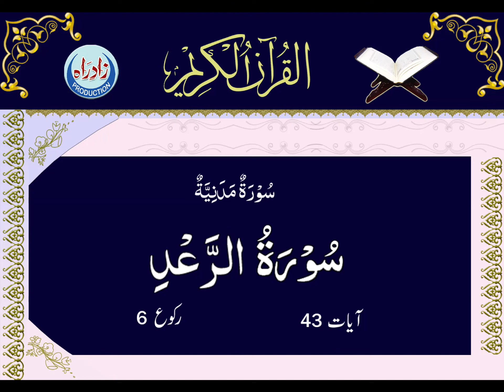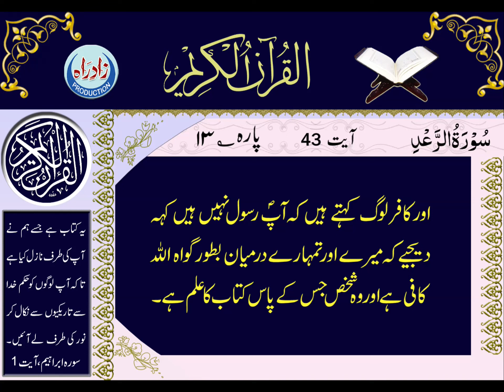Quran Majeed | 013 Surah Ra'd only Urdu translation by Muhammad Hussain Najafi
سورہ رعد، اُردو ترجمہ